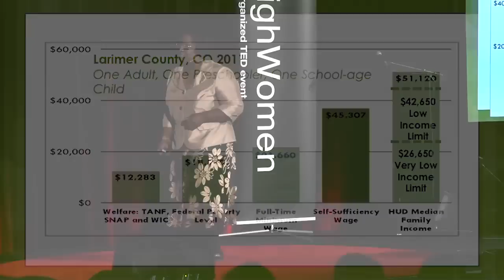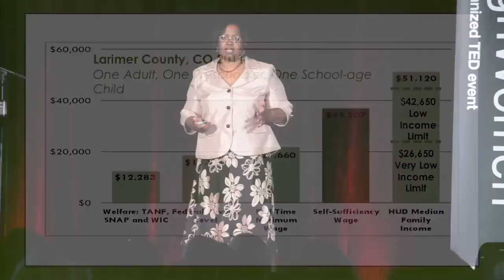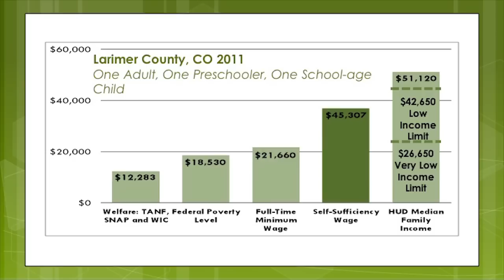The Colorado Woman's Economic Lifespan: Tracey Stewart at TEDxMileHighWomen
What is the level at which women in Colorado reach economic self-sufficiency?  Tracey Stewart has dedicated her life to helping women achieve self-sufficiency (meaning they receive no government or private support) through research, education, and implementing policy changes at the state level.  In this talk, Tracey discusses the hard facts of the present and how we might achieve our socio-economic goals in the future.